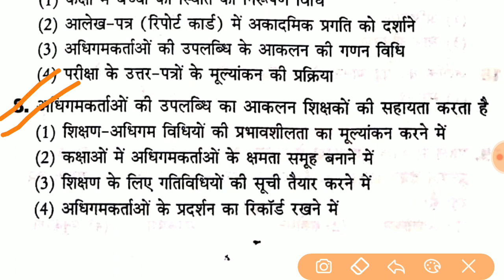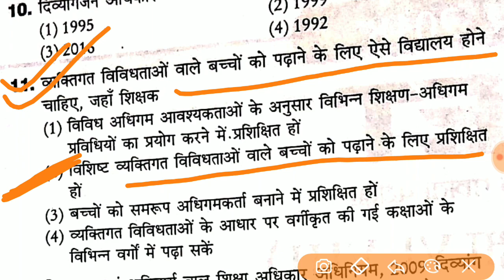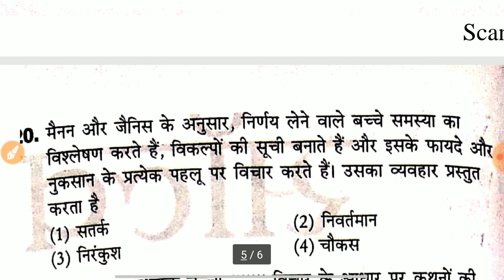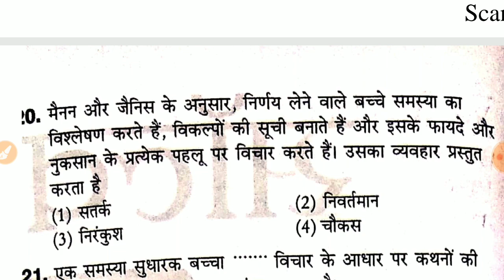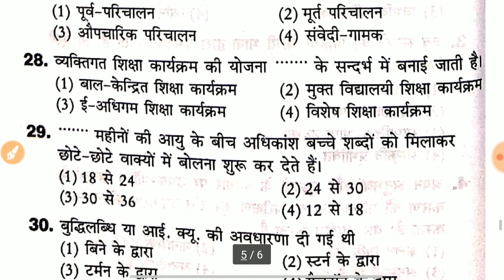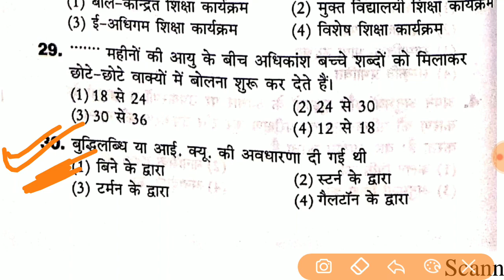बाल विकास एवं शिक्षाशास्त्र प्रैक्टिस सेट से प्रश्न// CTET PAPER 2 // STUDY 4 WIN